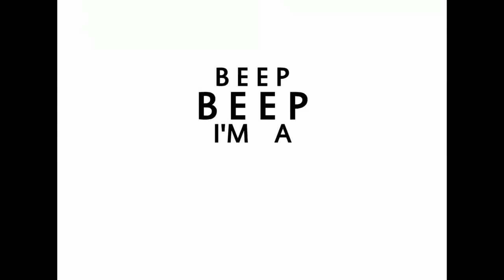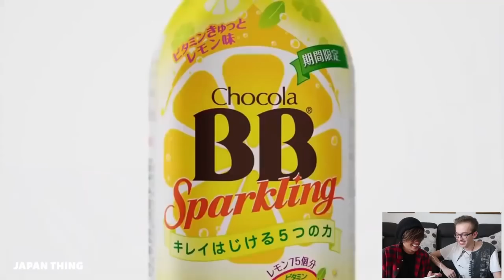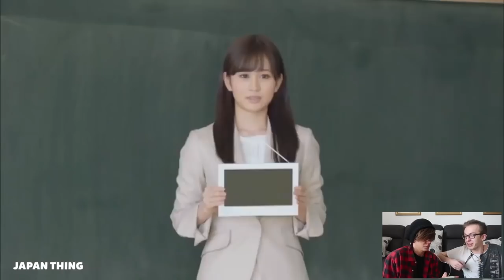IL PEGGIO DEL GIAPPONE! #1 w/ Leo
Dopo molte richieste finalmente faccio un nuovo video in cui reagisco alle "migliori" Pubblicità Giapponesi" assieme al mio compaesano Leo Cosa ne pensate? Se volete vedere altri vita sulla mia vita vi consiglio questa Playlist

CARICO NUOVI VIDEO DURANTE LA SETTIMANA ALLE 14:00 E LA DOMENICA ALLE 10:00 su questo canale ed IL MERCOLEDI ALLE 10:00 sul Canale in Giapponese, Seguimi qui

YOUTUBERS REACT TO JAPANESE COMMERCIALS

【海外の反応】
「やっぱり日本は奇妙で面白い」
日本の変なCMを見た外国人が困惑